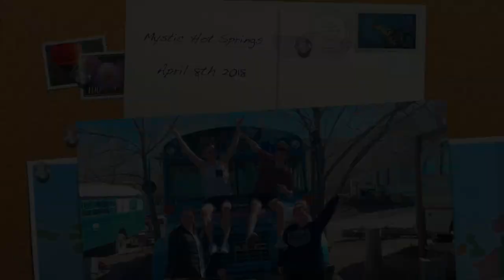Mystic Hot Springs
Wyatt's Brithday surpise trip!